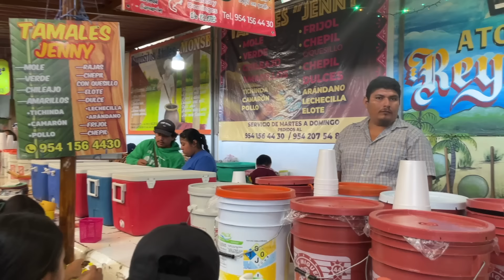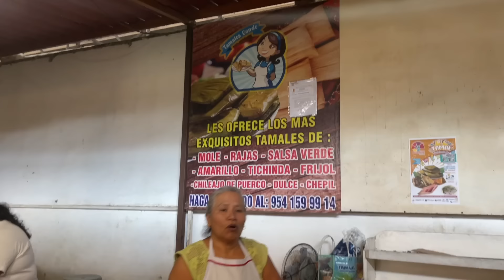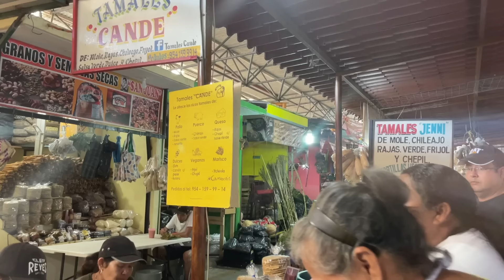MERCADO DE PUERTO ESCONDIDO, OAXACA, MX. 31-12-23.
Un bonito recorrido por el Mercado Municipal Benito Juárez, muy colorido, y con muchos productos.